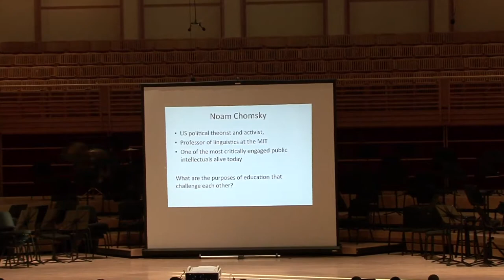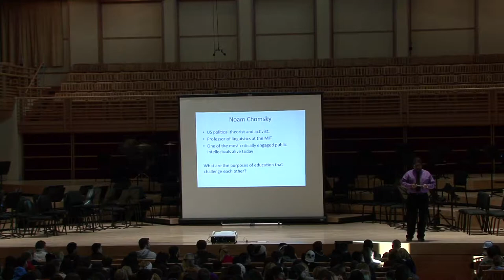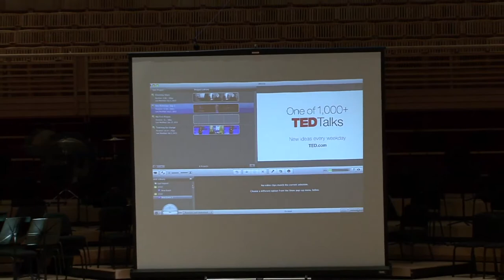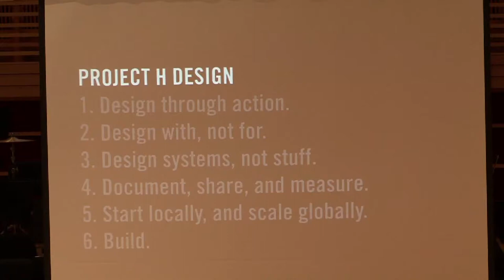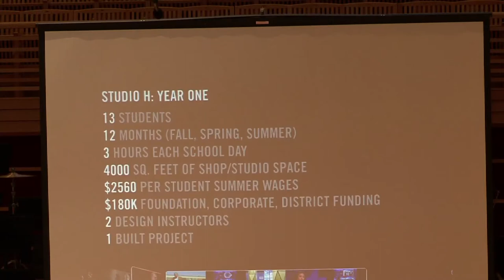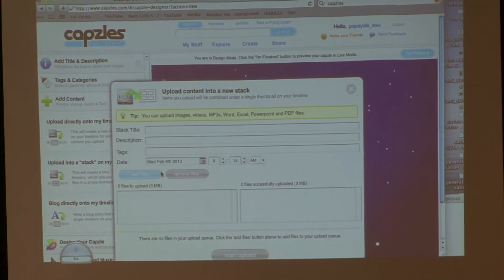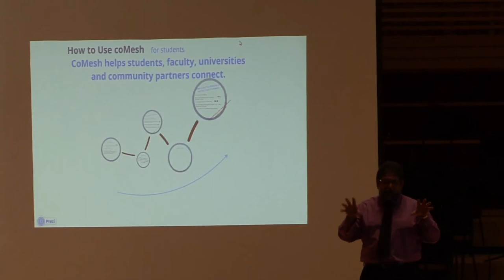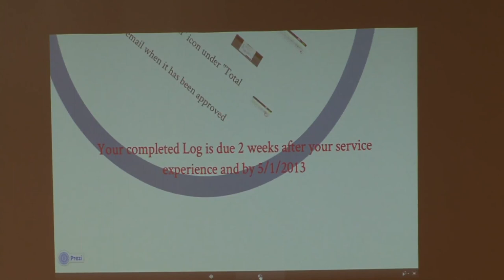Living in a Changing World - February 6, 2013 - Dean Ayala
UNIV 222: Living in a Changing World: Culture, Values, and Perspectives This course examines extraordinary changes taking place in the United States and across the globe. We will explore significant transformations that have occurred throughout society over the past century, from technology, information, and business to literature, the arts, and education. In addition to studying the effects of these changes on the ways that people think, work, and interact, we will consider both the significant challenges and amazing opportunities that these new developments create for everyone. This course, taught by scholars from all SSU Schools, is intended to orient new transfer students, as well as continuing students, to the range of academic resources available at Sonoma State University. This course satisfies GE Area C2 (Literature, Philosophies, and Values)

February 6 Dean Ayala: Understanding Educational Change in the 20th Century
Readings: Christensen & Johnson